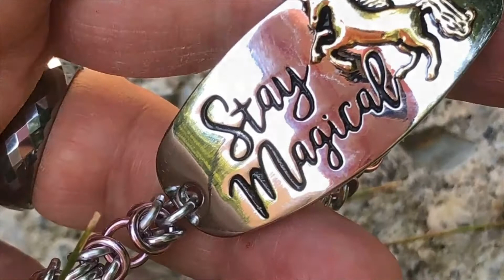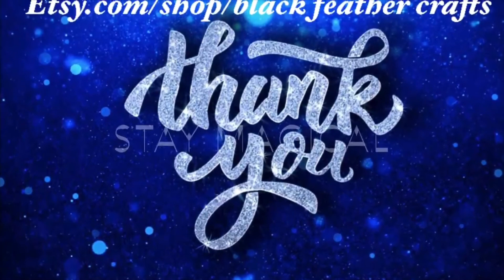Vintage Story ASMR play with me: no Talking. I wound up exploring again!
Interruption later by a cat!

Vintage story is a stand alone game for the PC and always in development.   This does not require minecraft to run.

If you would like to help with medical costs like bandages for burns and stuff:

My steam:
Christinablackfeather

Amazon Wishlist

Battlenet (for diablo 3)
Ciuacoatl
Christinablackfeather#4458